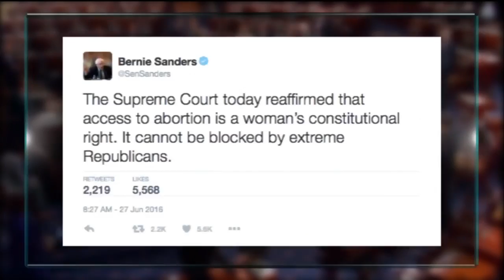The Hard Line | Dick Morris discuss the U.S. Supreme Court striking down abortion case in Texas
Newsmax TV political analyst and bestselling author of “Armageddon: How Trump Can Beat Hillary” joins the Hard Line to discuss the U.S. Supreme Court striking down a case that would have restricted abortion clinics in Texas and what this means for the ...